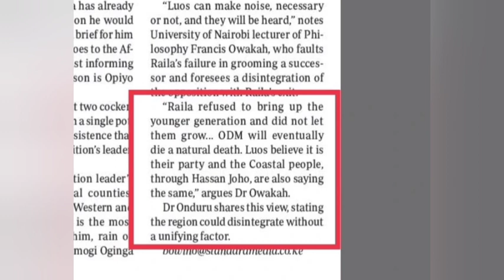" ODM Will Eventually Die a Natural Death" UON Lecturer Says, Faults Raila for Failing to do This